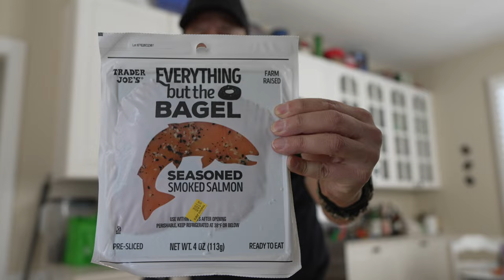Well You Don't See That Every Day!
What a week!  Things are going to be changing.

My gear . . .

Sony a7 IV w/Sony Grip VG-C4EM
Sony FX30
Fujifilm X-T4
Insta360 One RS
Insta360 One RS One Inch 360
Insta360 X3

Sony 10-20 f/4 PZ G
Sony 16-35 f/4 PZ G

Freewell Filters
Sony ECM-B10
Rode Wireless Go and Go 2
Falcam F22/F38 Quick Release System
Mantis Pod 2.0
Platypod Extreme
Ulanzi COMAN Zero Y